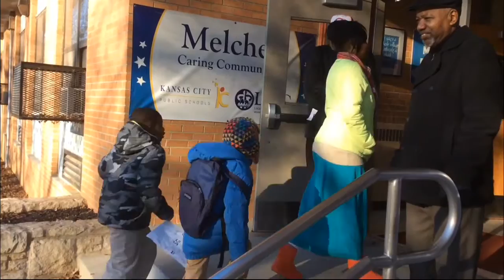Two Neighborhoods And Their Schools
The charter school Crossroads Academy and Kansas City Public Schools' Melcher Elementary both serve their roles in the city's complicated education landscape.